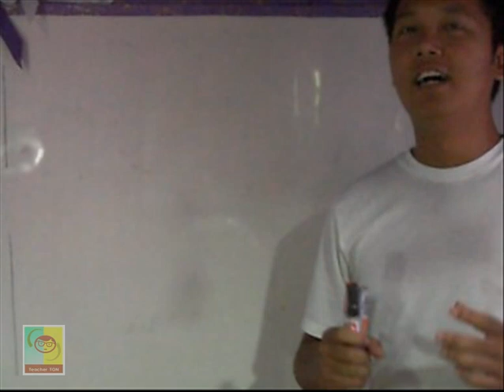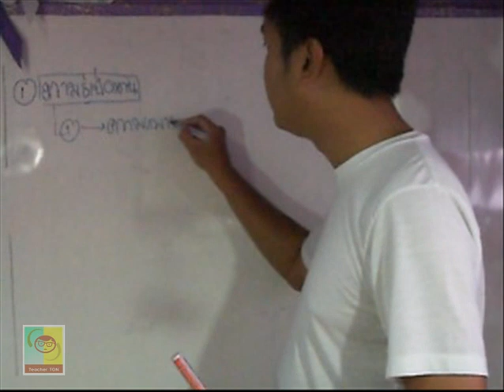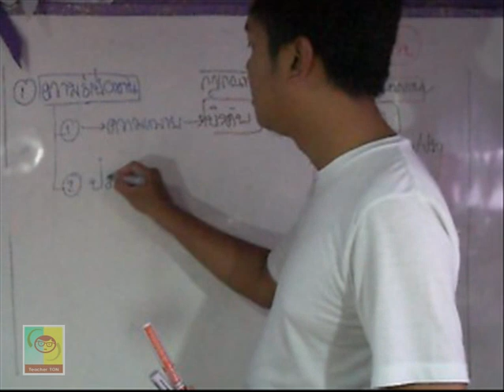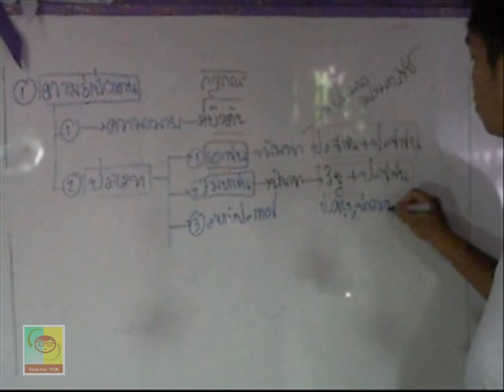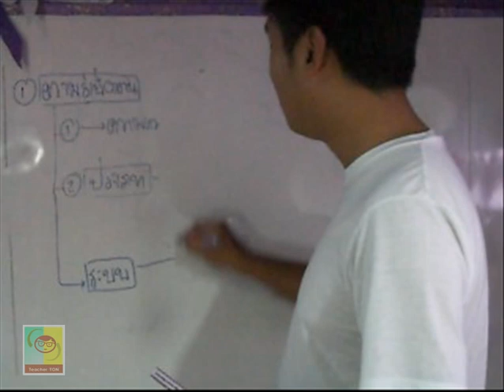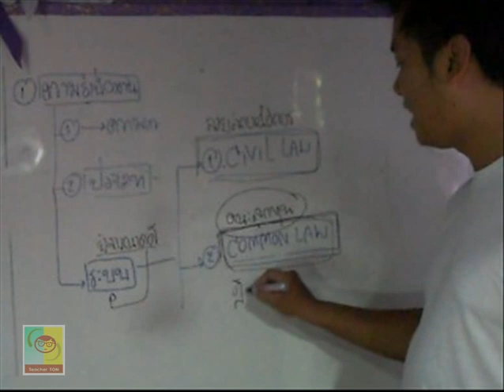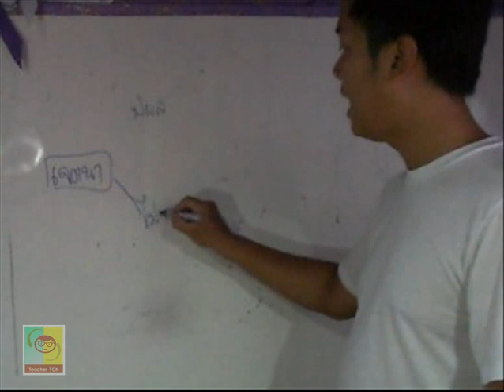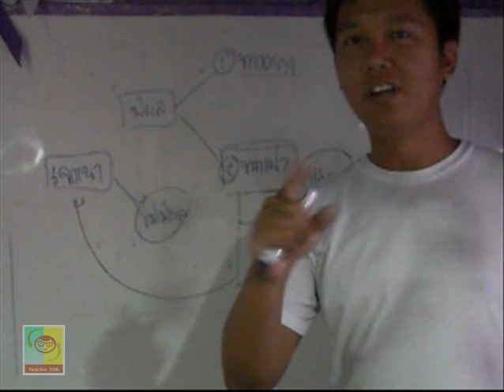ทวนสอบ กฎหมายพาณิชย์ Ep1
ถ่ายพรีเวดดิ้ง ภาพแต่งงาน ทั่วไทย